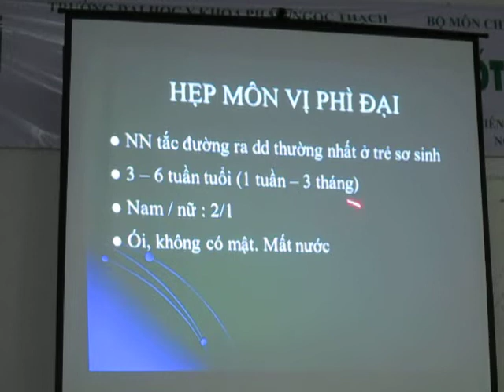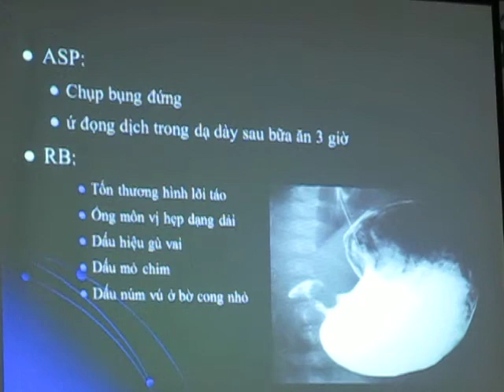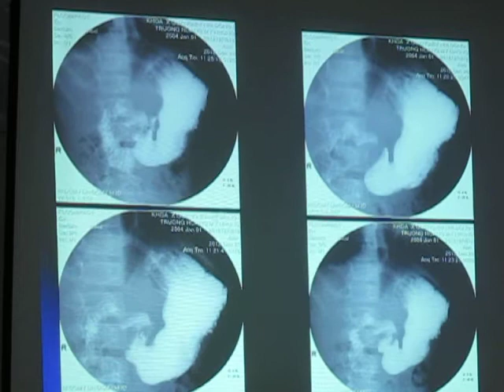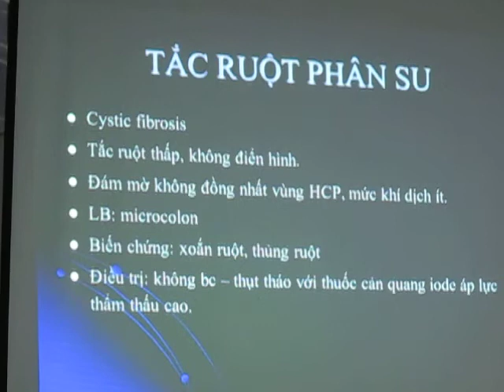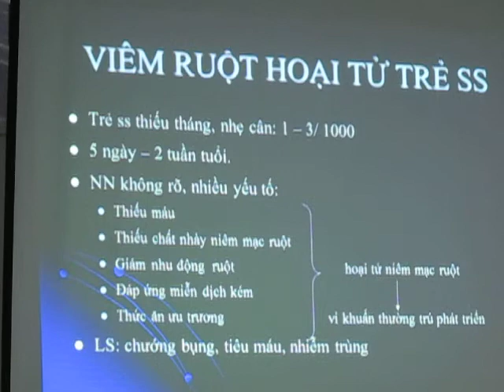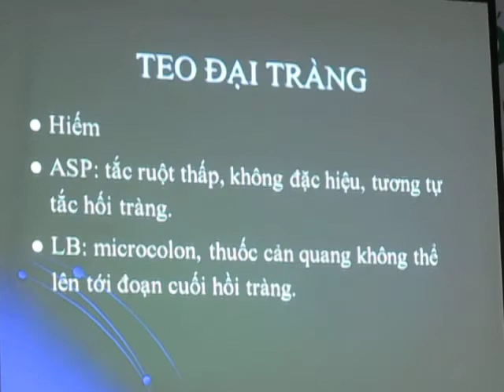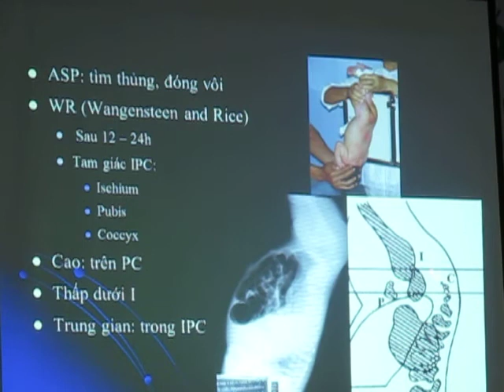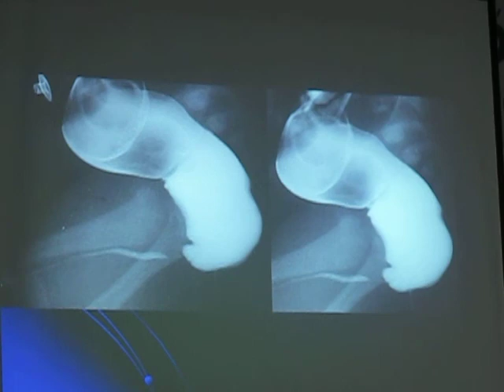XQ hệ tiêu hoá 4- BS Tuấn